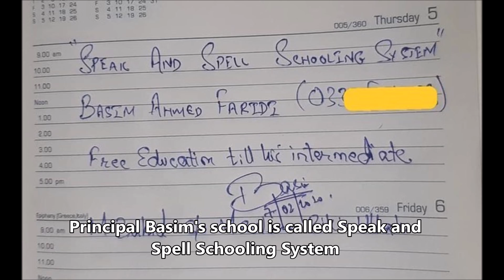Viral Video of Zahid Selling Samosas | But What Happened Next Will AMAZE YOU | HUMANS OF PAKISTAN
Pakistan viral video of 4th grade Zahid who sells samosas after school to help his family. But what happens next will amaze you and restore your faith in humanity.
Aisa hai mera Pakistan.